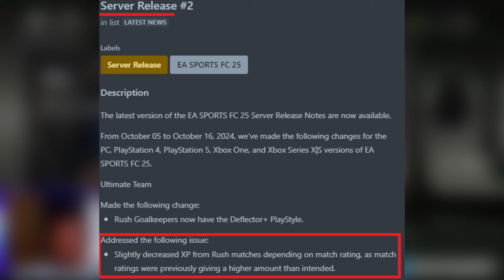EAFC 25 Clubs: EA's Update Made Leveling Up Harder!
eafc 25 pro clubs fc 25 clubs ea fc 25 clubs leveling up whitegamer7